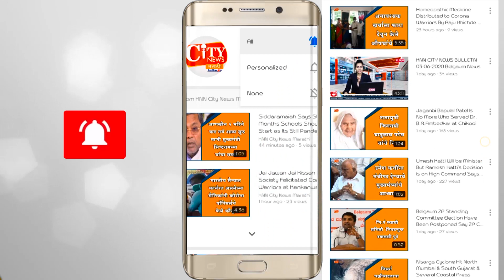Nippani Borgav Have Been Seal Down Due to Corona Positive Cases Registered